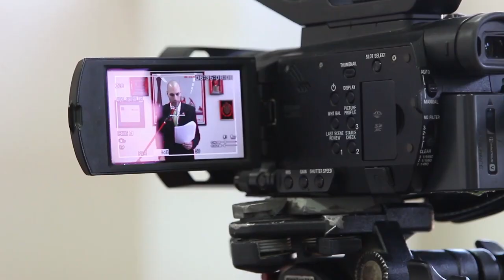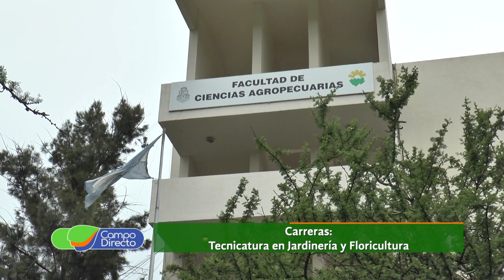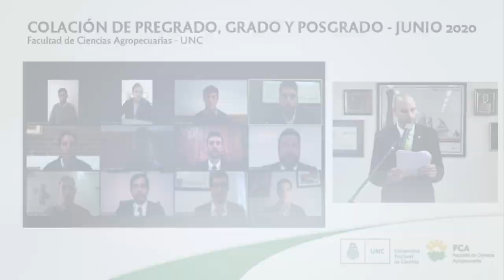Primer acto de colación virtual en Agronomía de la UNC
Con gran éxito se realizó el primer acto de colación bajo la modalidad “on line” en la Facultad de Ciencias Agropecuarias de la UNC.